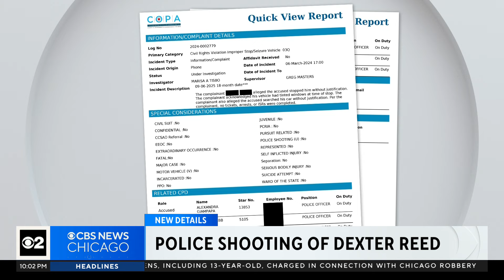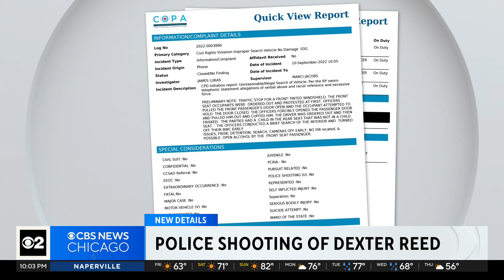A look at past complaints against officers involved in shooting of Dexter Reed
Police Supt. Larry Snelling weighed in on the body cam video of the shooting for the first time Friday, saying neither he or anyone else can come to conclusions on the case right now. CBS 2's Marybel Gonzalez reports.